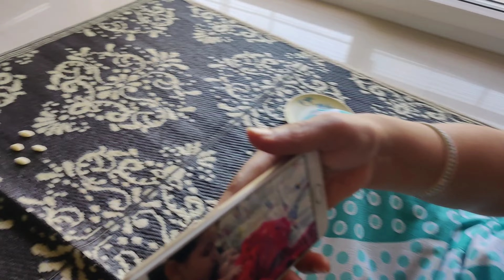Vlog #37 Misri ne baa ka kaam badaya... aur mummy ne gaya mast bhajan...